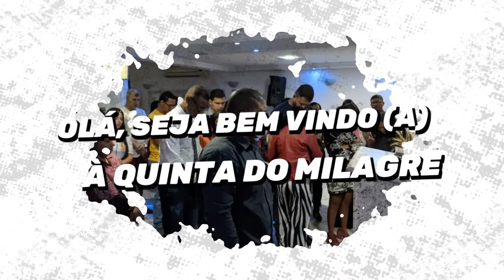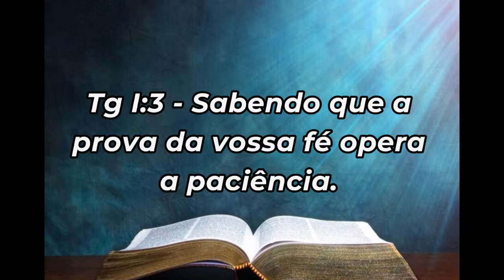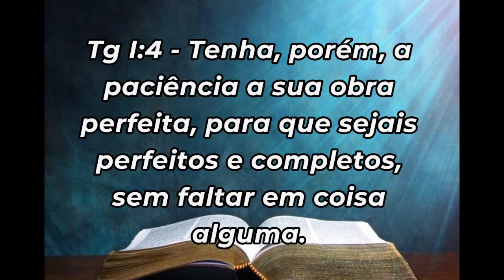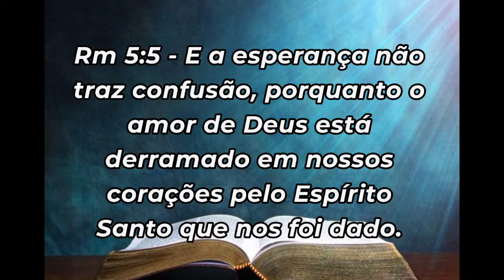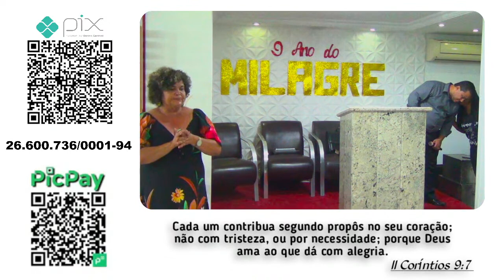Quinta Do Milagre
Você está assistindo ao culto online da Igreja Evangélica Aliança, se você quiser nos assistir presencialmente, estamos te esperando na Rua Evaristo da Veiga, número 114 Chácara Parreiral, Serra ES, ao lado da escola C.E.C.

Se você quiser deixar seu dízimo e oferta, basta clicar no link do nosso Pic Pay abaixo, ou nos enviando um PIX.

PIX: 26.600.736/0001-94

Nossa agenda semanal é:
Domingo: Culto de Louvor e Adoração às 19:00
Terça feira: Sala de Oração às 20:00
Quinta feira: Quinta do Milagre às 19:30